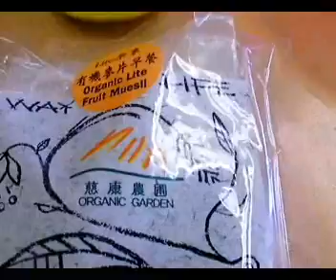14 有機燕麥脆脆